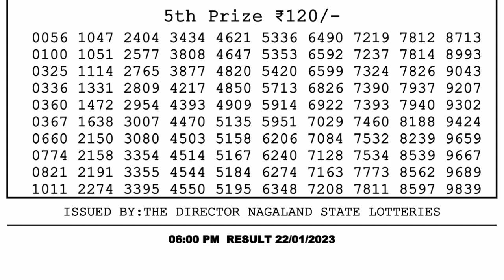Nagaland Lottery Sambad Live 6pm 22.01.23